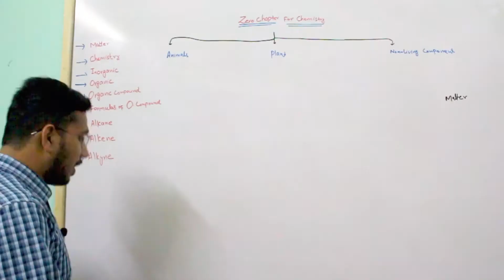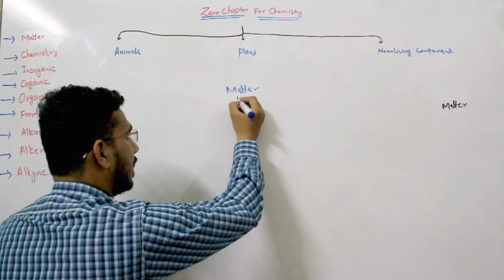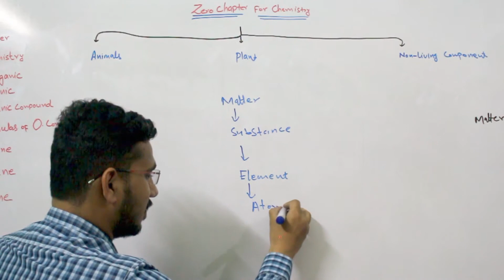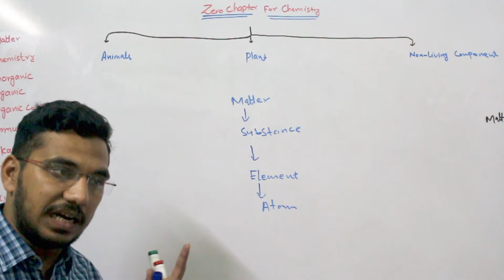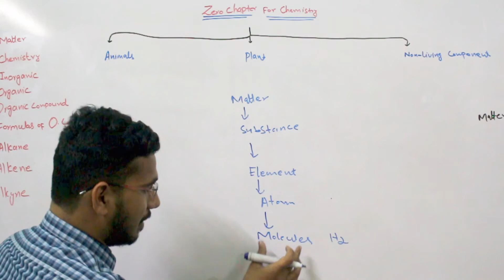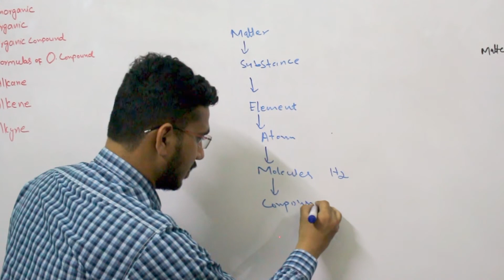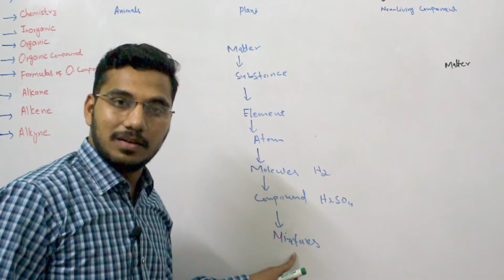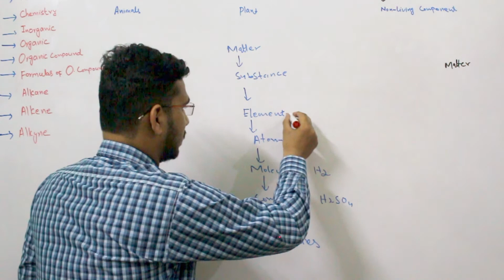What is Matter? | How matter is made? | Gernal Concept of Chemistry (Urdu/Hindi) By Muhammad Babar.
in this lecture Muhammad Babar  will address you about "what is Matter?